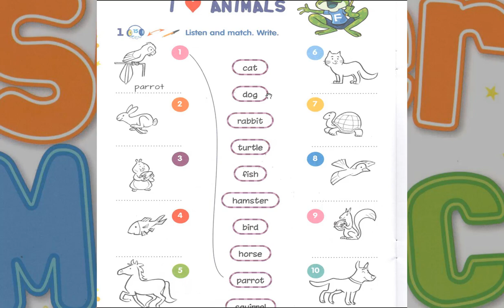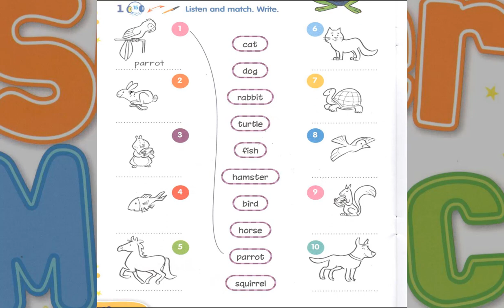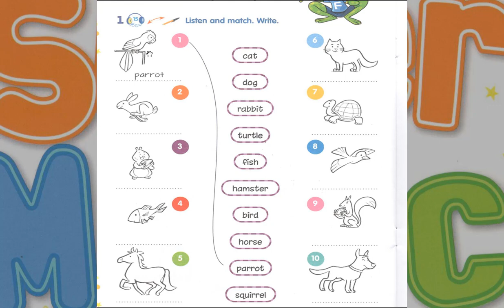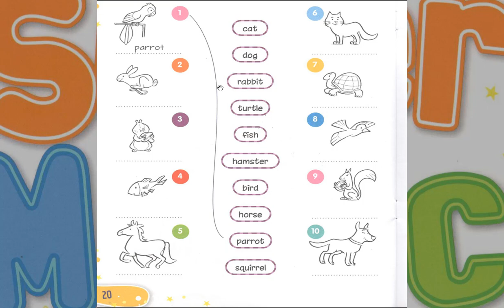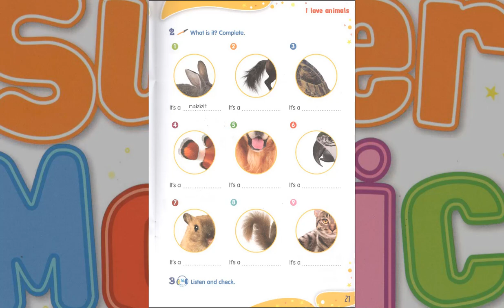صحيح أنشطة إنجليزية لفائدة الاطفال